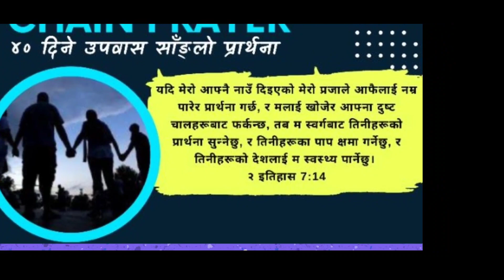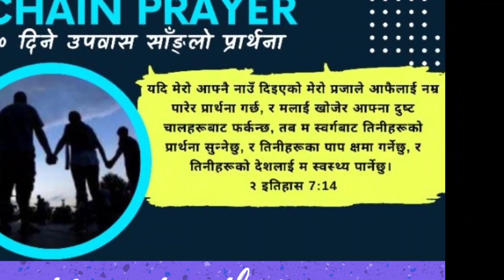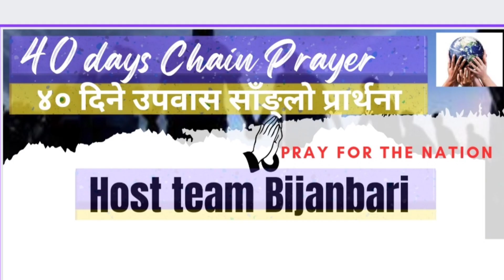40 days chain prayer 2023 closing ceremony at Bijanbari, Darjeeling pray for the nation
१ मई देखि शुरू भएको ४० दिने साङ्लो प्रार्थनाको अन्तिम समापन १० जुन शनिबार २०२३ बिजनबारीमा समापन भयो।
सहभागी मण्डलीहरूलाई आयोजकको पक्षबाट धेरै धन्यवाद टक्राउदछौ।